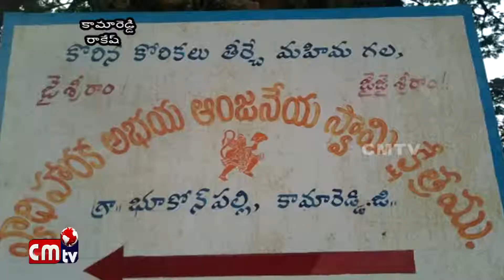కామారెడ్డి జిల్లాలో హనుమాన్ జయంతి సందర్భంగా అభయ ఆంజనేయ స్వామి క్షేత్రం లో ఘనంగా పూజలు //cmtv news